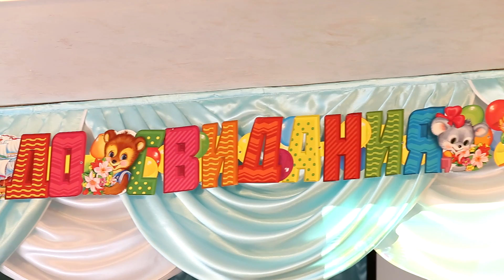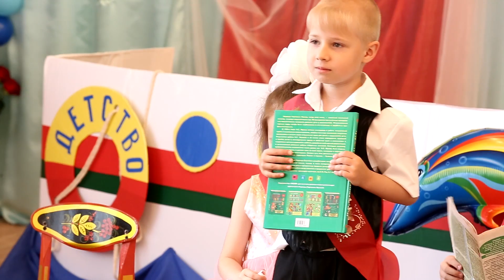Выпускной - Детский сад -Аленушка-